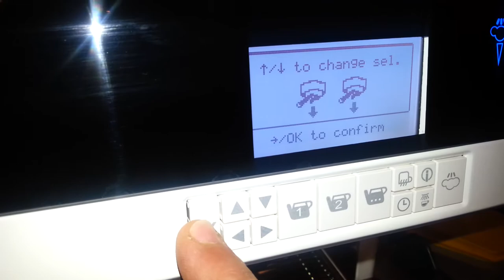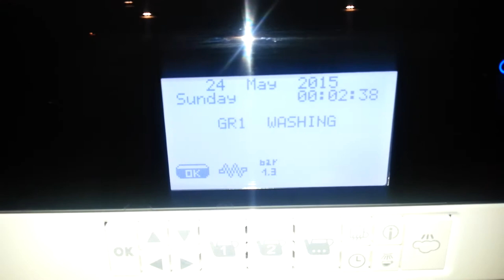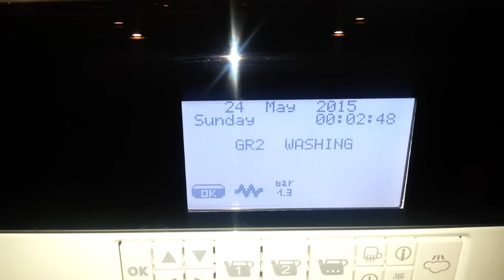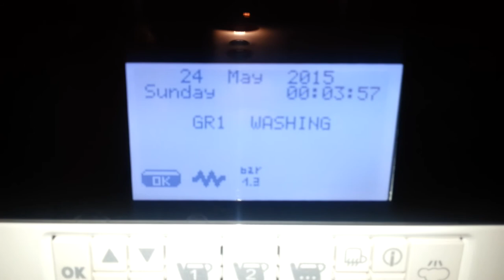AUTOMATIC WASHING MACHINE ESPRESSO FAEMA TEOREMA. (PAROS)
AYTOMATO ΠΛΥΣΙΜΟ ΜΗΧΑΝΗΣ ΕΣΠΡΕΣΟ ΤΗΣ  FAEMA TEOREMA.(ΠΑΡΟΣ 2015).
AUTOMATIC WASHING ESPRESSO MACHINE FAEMA TEOREMA.(PAROS 2015).